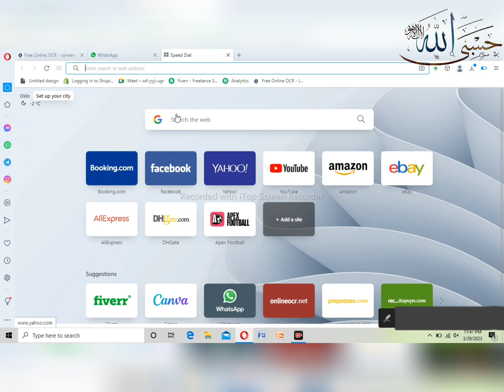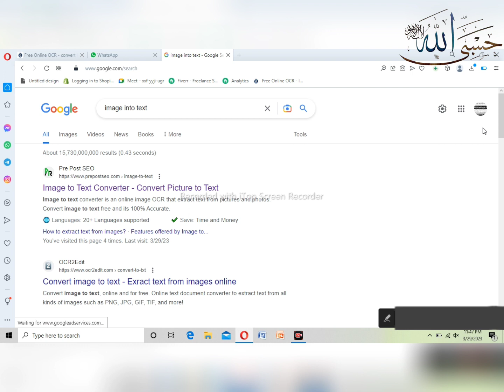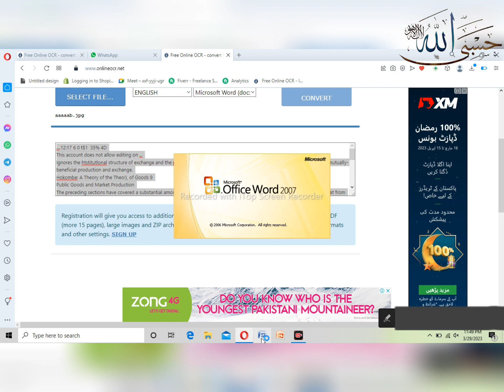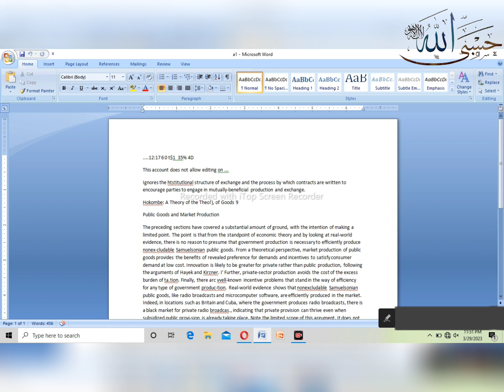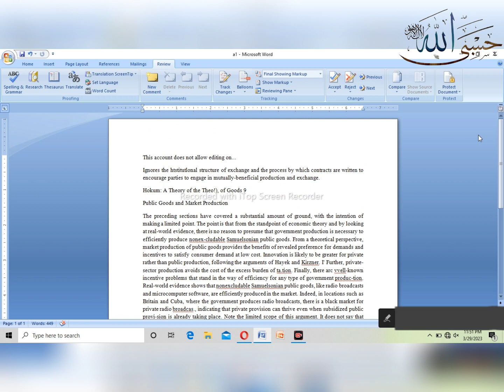How to Convert Image into Text? kisi b Image ko Word ki File my kasy convert kren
online free Convert Image into text

🟡 online Free OCR converter image into text 🟡

To convert an OCR (Optical Character Recognition) image into text, you will need to use an OCR software or tool. Here are the steps to convert OCR images into text:

⭐Choose an OCR tool or software: There are several OCR tools available online or as downloadable software. Some popular OCR tools include ABBYY Fine Reader, Adobe Acrobat, Tesseract OCR, and Google Drive OCR
⭐Upload or open the OCR image: Once you have chosen an OCR tool, you can either upload the OCR image or open it directly in the software.

⭐ Select the language: If your OCR image contains text in a specific language, select that language from the OCR tool's language option
⭐ Initiate OCR scanning: Click on the OCR tool's scan or convert button to initiate the OCR scanning process

⭐Review and edit the text: After the OCR tool has completed scanning the image, review the extracted text for accuracy. Some OCR tools may require manual editing to correct any errors.

⭐ Save the text file: Once you are satisfied with the extracted text, save the text file in your preferred format.

That's it! You have now successfully converted an OCR image into text using an OCR tool or software